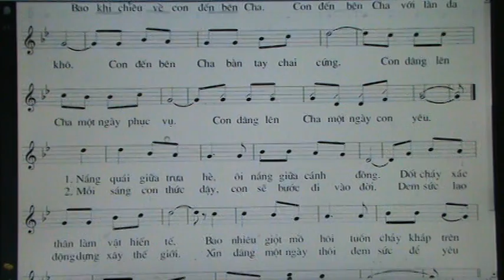366. TIEN DANG 4 / LM NVT